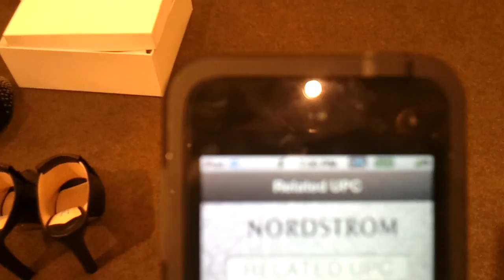August 31, 2012 7:29 PM